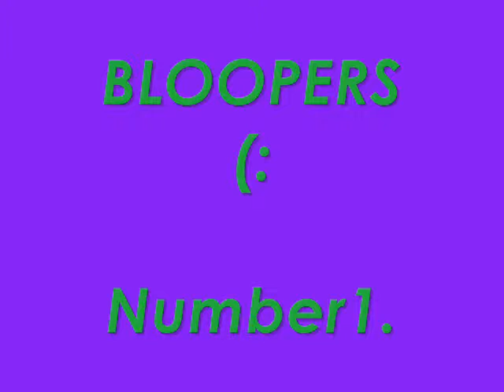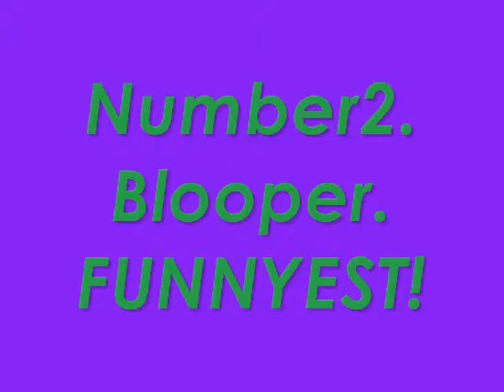Jumping & VERY FUNNY BLOOOPERS!!!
MADE BY ME [:   xdreampony
VERY FUNNY BLOOPERS NEAR THE ENDD !!! MUST WATCH!